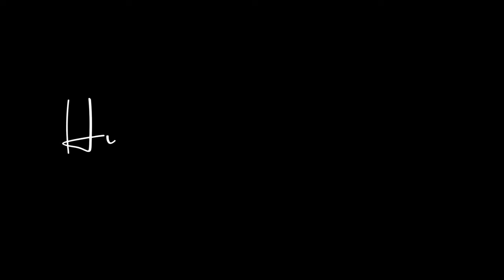La Nieve de los Años · Ramirez y Arias · Manuel Jimenez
All my hair is turning white
Se está poniendo blanca toda mi cabellera

The snow of the years is already falling on me
La nieve de los años me está cayendo ya

How wrinkled my forehead from so many springs
Qué arrugarada mi frente de tantas primaveras

I want to live calmly and rest in peace
Quiero vivir tranquilo y descansar en paz

I asked Jesus Christ to one day allow me
Le pedí a Jesucristo que un día me permitiera

Return to my homeland and kiss its land
Regresar a mi patria y su tierra besar

So that when I die they bury my corpse
Para que cuando muera que entierren mi cadáver

Next to my mother and rest in peace
Junto a mi madrecita y descansar en paz

My guitar that was always my faithful companion
Mi guitarra que siempre fue mi fiel compañera

That always in my sadness, its strings inspired me
Que siempre en mis tristezas, sus cuerdas me inspiró

And now that with the years I want to be with her
Y ahora que con los años quiero estar junto a ella

Waiting for him to die so I can die
Esperando que muera para morirme yo

¡Bienvenidos a mi canal oficial de YouTube Hierrito Fernandez! Take a  tropical escape to the  Cuban Corner every Friday showcasing Cuban and Latin music from bolero, son and Latin Jazz.  Cubano Pequeñas Melodías is another series on my channel featuring relaxing music helping calm the heart and soul through the power of music.  I am a composer and musician from Cuba and created  my channel as a place to visit, relax, and experience peace and joy. Have a great day!